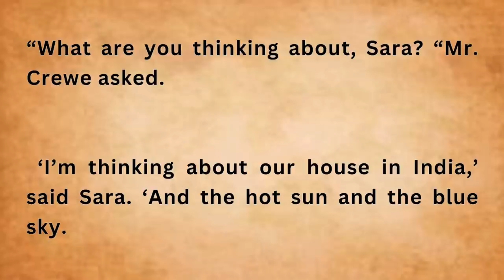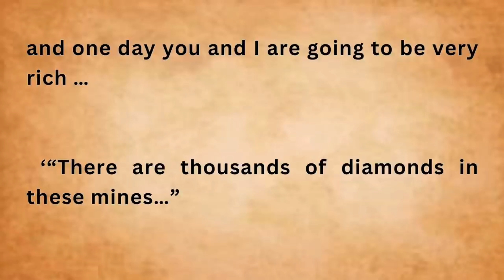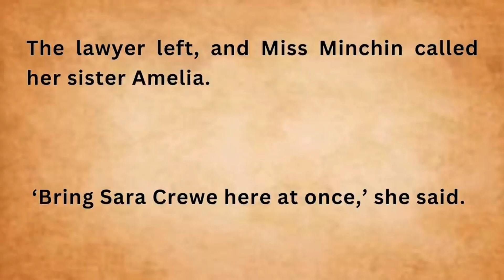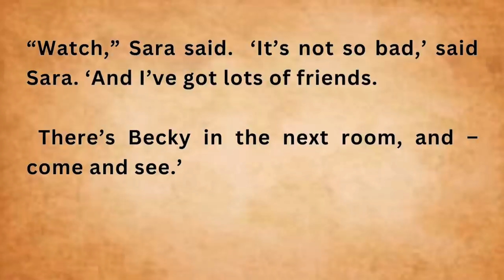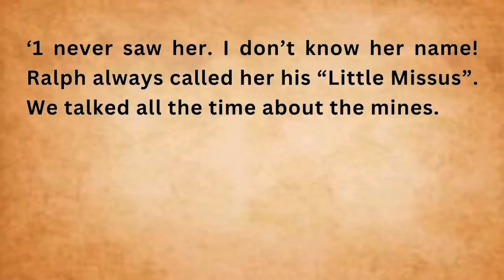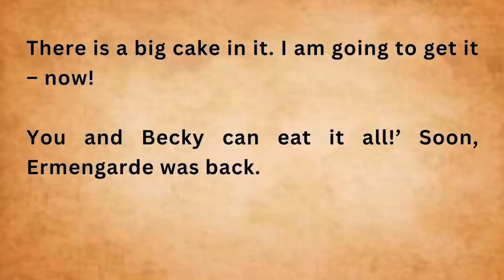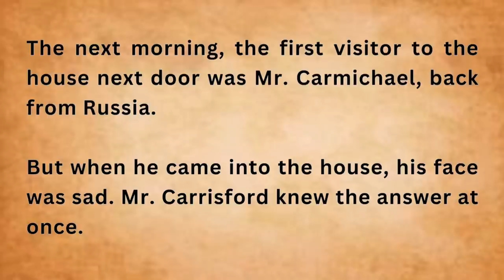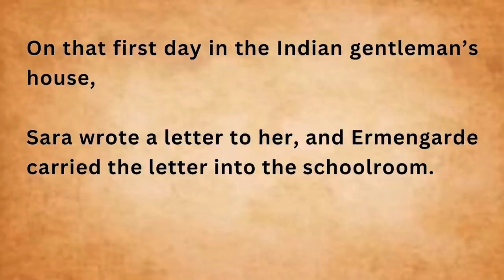HOW TO LEARN ENGLISH THROUGH STORIES | INTERESTING STORIES | GRADED READER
Embark on a storytelling journey to master speaking skills. Dive into captivating narratives and learn to express yourself fluently through engaging tales. Enhance your communication abilities by immersing yourself in the art of storytelling. Unleash your creativity and develop confidence in speaking through the power of stories.

LISTEN TO complete video to learn this interesting story and enhance your vocabulary from this.

don't forget to subscribe for regular update and join our vibrant communities of learners from around the global you will get daily two types of videos on our channel one is English story and second is translation of Hindi to English.

daily those of vocab , learn English through story, "English stories for listening" "story for listening" English audio book.